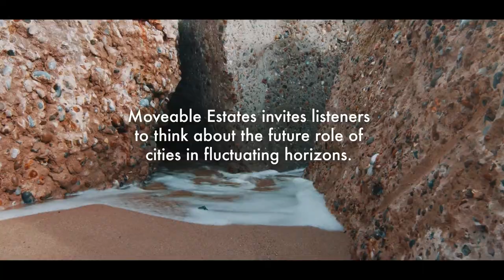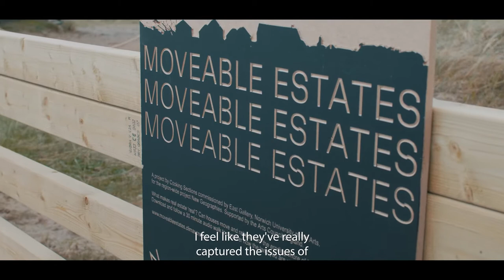NUA - Moveable Estates - an audio artwork exploring coastal erosion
Produced by Meantime Media
Directed by Emily Amos
Camera: Adam Turner, Guy Turner. Liam Painter, Emily Amos, Joe Murray